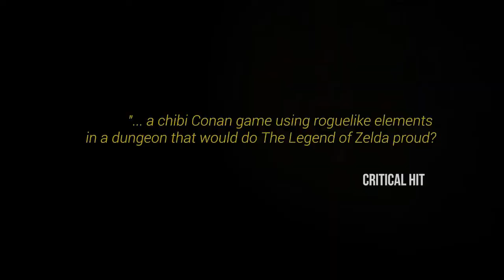E3 2019 | Conan Chop Chop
What began as a joke is now an upcoming rogue-like adventure game in the vain of Castle Crashers from Australian developer Mighty Kingdom and publisher Funcom.

Game Arena's Kyler and Spenser give their reactions after playing the demo.